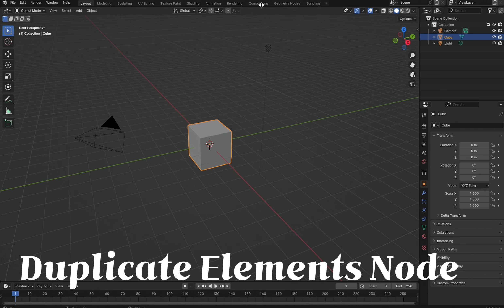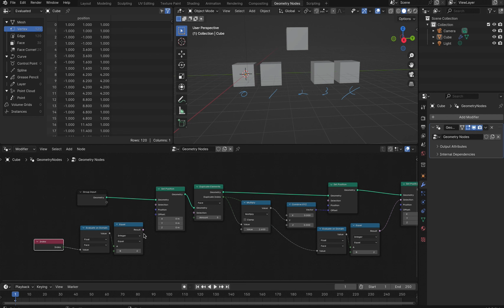Duplicate Elements Node (Goemetry Nodes)